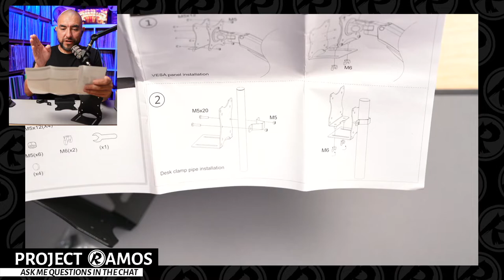Unboxing 6 Mobile Computing Devices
Product links
10.1 inch android tablet
10.5 inch portable monitor
15.6 inch portable monitor
Mini PC
Mini PC holder
HP 15 inch laptop

** This is not a sponsored review thus the opinions expressed are my own unbiased opinions of the featured product.